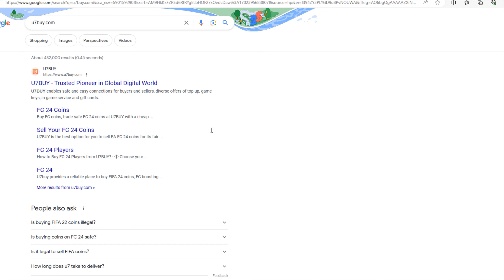Road To Lynk&Co 03 / Forza Horizon 5 / Xbox Series X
Specification:
► PS5 1.8TB & XBOX Series X 3TB
► TCL TV 65" 4K 120Hz
► Sony Edge & Xbox Elite Series 2 Controller
► SteelSeries Arctis Nova Pro Wireless
► Elgato HD60X

WalterWolf Gaming is a YouTube channel for video games on the Xbox Series X and PlayStation 5 console with the official Sony Edge & Xbox Elite Series 2 controller.